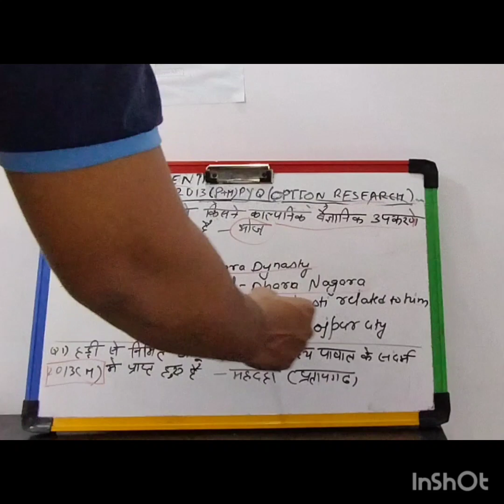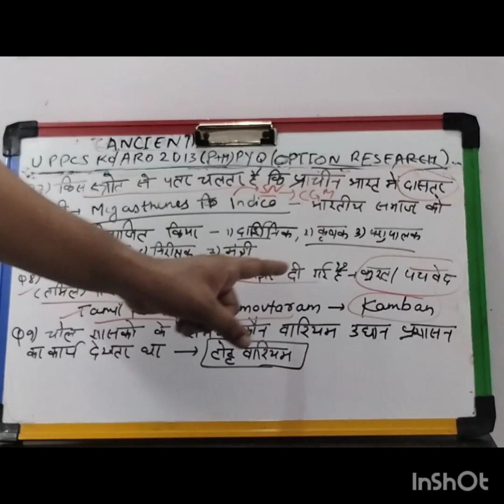UPPCS RO/ARO 2013 (P+M)( from Question 2 to 9 )Ancient -10